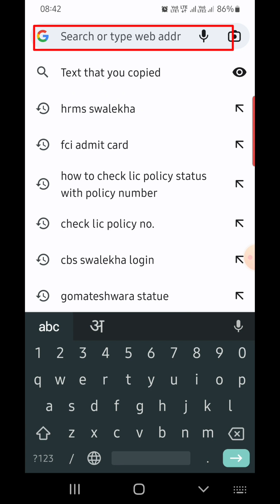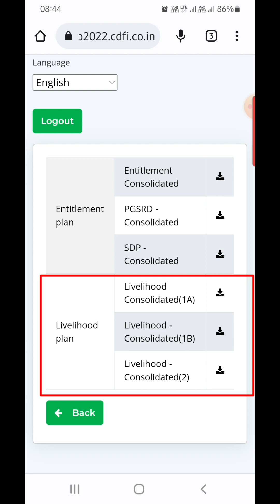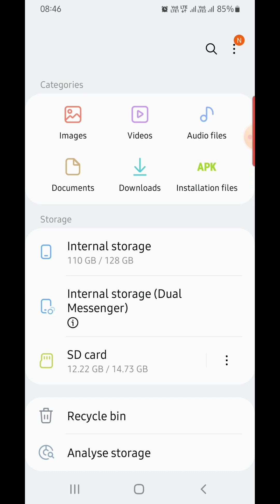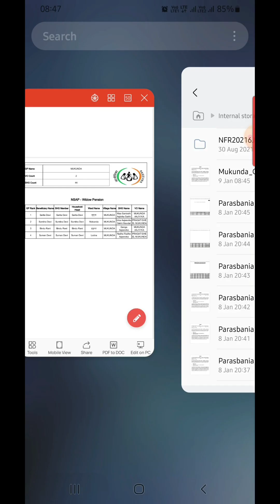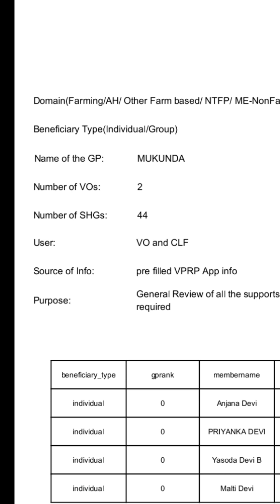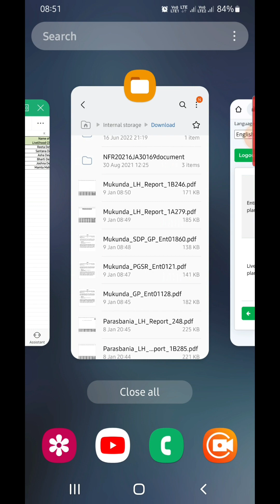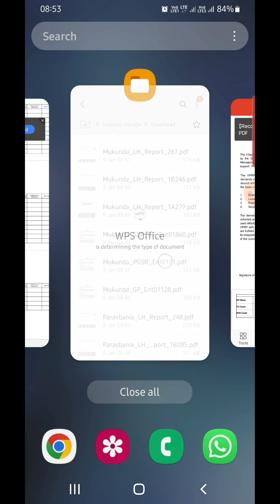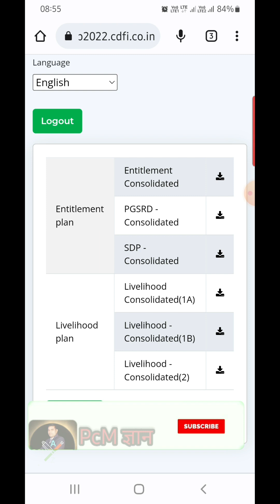VPRP सर्वे रिपोर्ट डाऊनलोड करें और ग्राम सभा में प्रस्तुत करें। DOWNLOAD VPRP REPORT FOR GRAM SABHA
VPRP सर्वे रिपोर्ट डाऊनलोड करें और ग्राम सभा में प्रस्तुत करें।
DOWNLOAD FINAL  VPRP REPORT  FOR GRAM SABHA.

VPRP रिपोर्ट डाऊनलोड करने के लिए नीचे दिए हुए लिंक पर क्लिक करें या कॉपी करके मोबाइल के गूगल chrome ब्राऊज़र में सर्च करें -

VPRP से जुड़े हुए अन्य वीडियो देखने के लिए 👇 नीचे VPRP लिखे  गए लिंक पर क्लिक करें